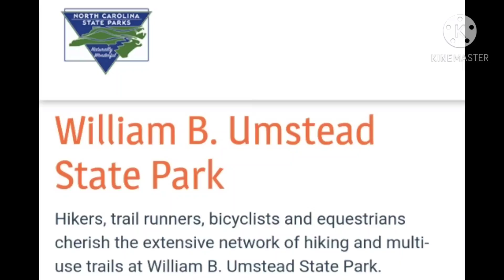William B. Umstead State Park, Senderismo en Otoño 🍁🍂